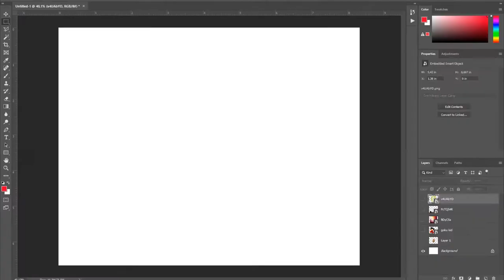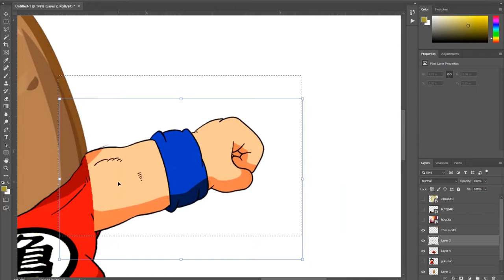OMG GOKU FUSING a POTATO | Dragon Ball Photoshop DB DBL DBZ